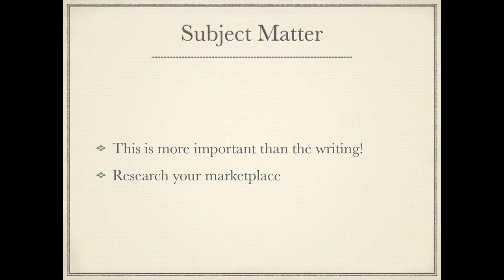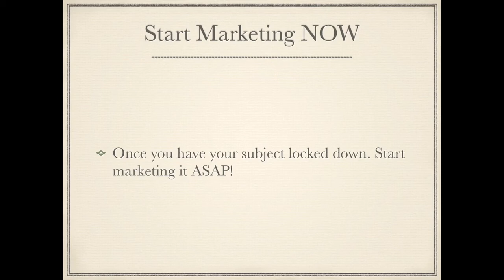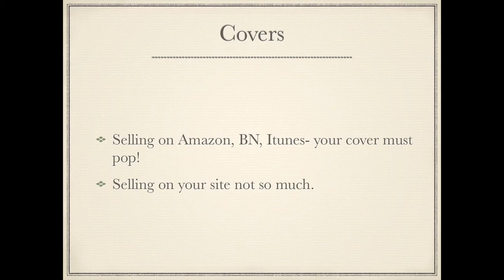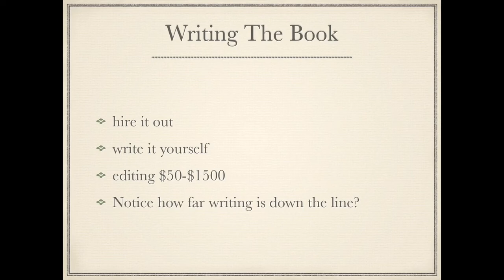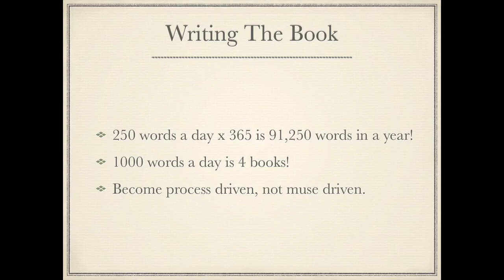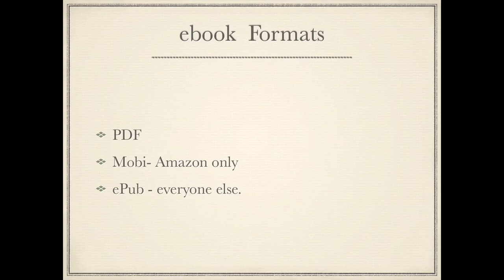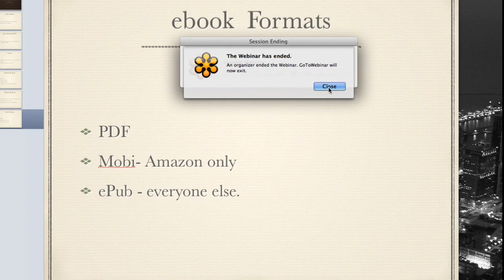ebooks The Good The Bad The Ugly